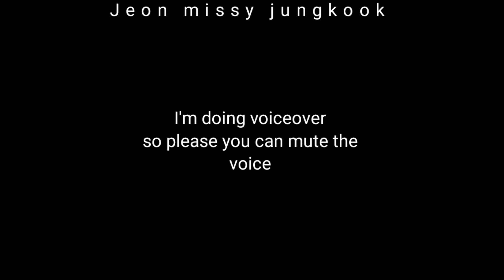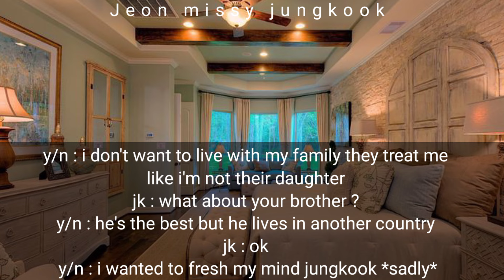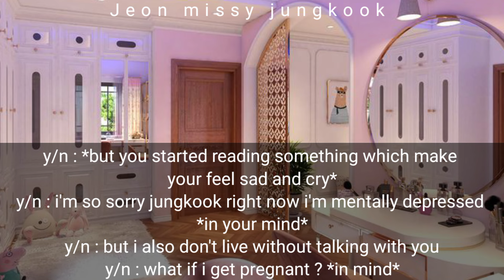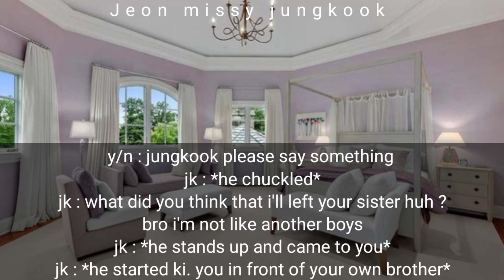when you ignore him after having a hard night with him